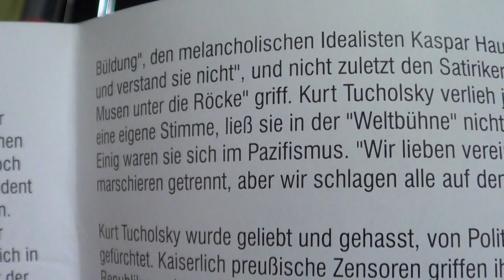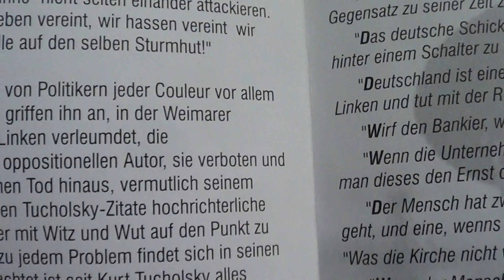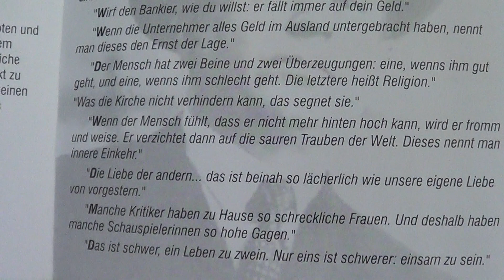Kabarettgeschichte(n) Kurt Tucholsky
Mit Dank an den Hessischen Rundfunk

"Nichts ist schwerer und nichts erfordert mehr Charakter, als sich in offenem Gegensatz zu seiner Zeit zu befinden und laut zu sagen: Nein!"
Kurt Tucholsky